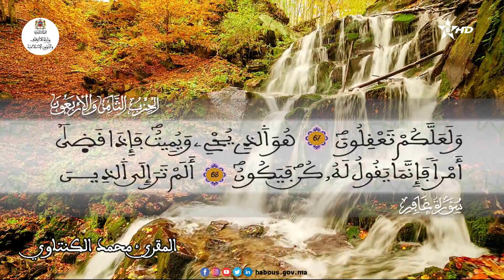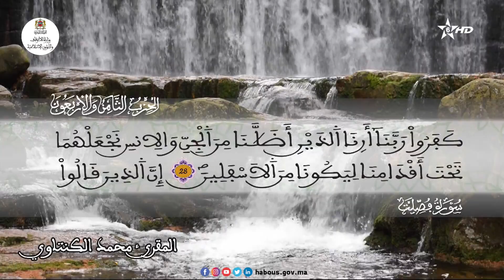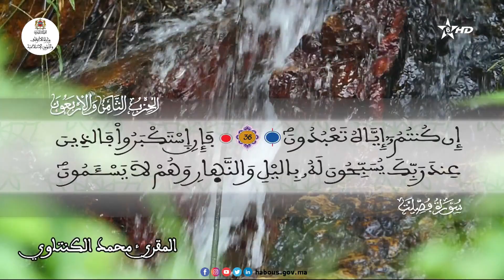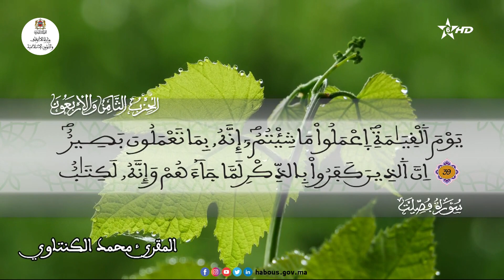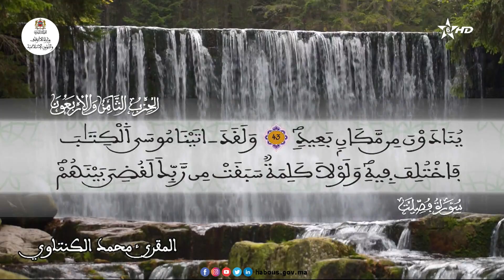الحزب 48 القارئ محمد الكنتاوي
"ويقوم مالي أدعوكم إلى النجاة وتدعونني إلى النار"
سورة غافر الآية 41 إلى سورة فصلت الآية 45
تلاوة_قرآنية_فردية